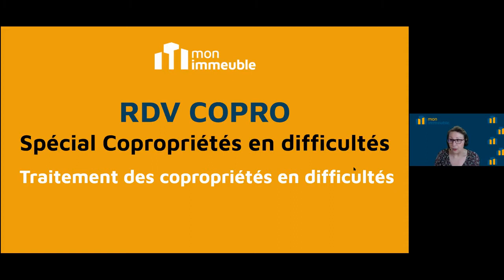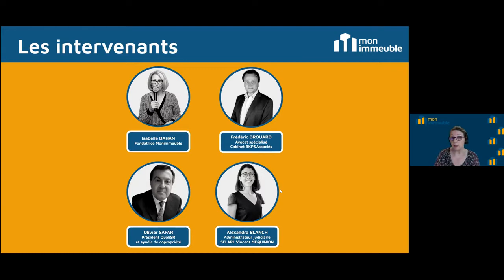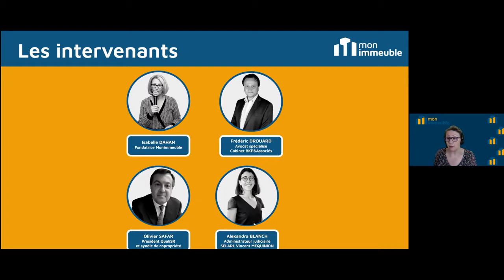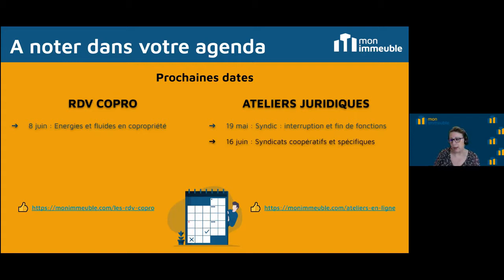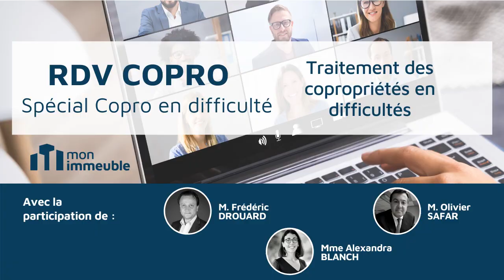Copropriété en difficulté : prévention et redressement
RDV COPRO : "Traitement des copropriétés en difficultés" du 4 mai 2021

Vous recherchez une solution pour votre copropriété ? Vous avez un projet à venir ? Remplissez ce formulaire pour entrer en contact avec les professionnels du réseau Monimmeuble

Saviez-vous que 1 copropriété sur 10 en France est en situation de fragilité ou en difficulté ? Certaines copropriétés, fragilisées par des problèmes financiers ou techniques, rencontrent des difficultés pour maintenir leurs immeubles en bon état. Lorsque ces situations dégénèrent, les problèmes peuvent menacer la santé et la sécurité et engendrer d’importants troubles de jouissances pour les occupants et riverains.

Plusieurs mesures des lois Alur et ELAN ont ainsi renforcé les dispositifs de repérage et traitement d'une copropriété en difficulté. Par ailleurs, l’État s’engage à travers le plan Initiative copropriétés pour la requalification des ensembles les plus dégradés.

Comment reconnaître une copropriété en difficulté ? Quelles sont les procédures mises en place pour la prévention et le traitement des copropriétés fragiles ou dégradées ? Pour tout savoir sur la procédure d’alerte ou procédure du mandataire ad hoc, l’administration provisoire, le plan de sauvegarde, le plan Initiative copropriétés…

Replay du RDV COPRO "Traitement d'une copropriété en difficulté" du mardi 4 mai de 18h à 19h30. Cette vidéo est rendue publique à titre exceptionnel. Elle est normalement réservée à nos abonnés Club MI PLUS et Club MI PRO. Toutefois, nous pensons qu'il est de notre devoir de soutenir et d'aider les copropriétés fragiles pour qu'elles ne deviennent pas par la suite une copropriété en difficulté ou dégradée. Cette information et toutes les mesures de prévention doivent donc être diffusées le plus possible. Et nous y contribuons.

Avec la participation de :
 - Frédéric DROUARD Avocat spécialisé, Cabinet BKP&Associés
 - Olivier SAFAR, Président QualiSR et syndic de copropriété
 - Alexandra BLANCH, Administrateur judiciaire SELARL Vincent MEQUINION

Sujets abordés :
Présentation 00:00
Comment reconnaître une copropriété en difficulté ? 21:17
Peut-on remettre en question le syndic ? 30:03
À propos de l'association QualiSR 40:22
Quels moyens pour subvenir au financement d'une copropriété en difficulté ? 49:15
Qu'est-ce qu'un plan de sauvegarde ? 59:53
Que peut-on mettre en place pour les "gros débiteurs bailleurs" ? 1:13:49
Le syndic est-il présent au moment de la conciliation ? 1:17:42
Le mot de la fin de chacun 1:21:12

Les RDV COPRO sont des ateliers en ligne mensuels. Dans la mesure du possible, ils sont organisés le 2ème mardi de chaque mois de 18h à 19h30. La participation est gratuite !

Vous pouvez vous inscrire à plusieurs dates et réserver votre place à l’avance